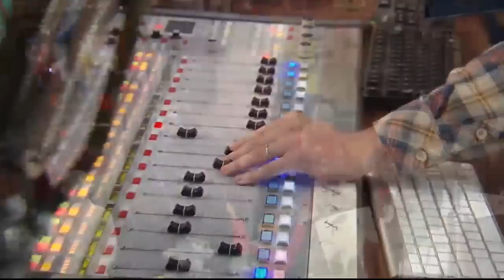Jarryd Hayne on The Dan Patrick Show (Full Interview) 10/16/14